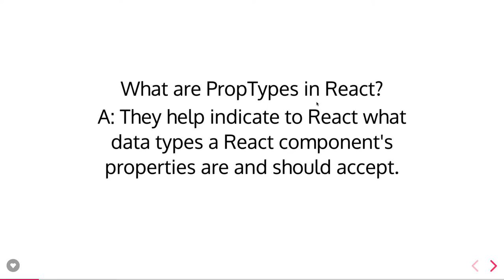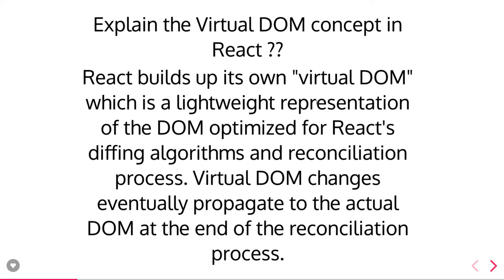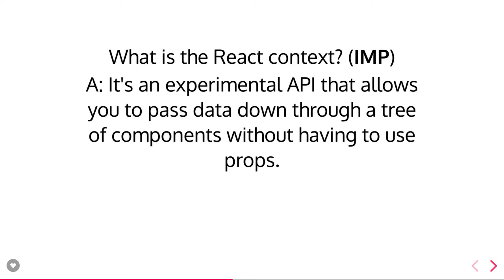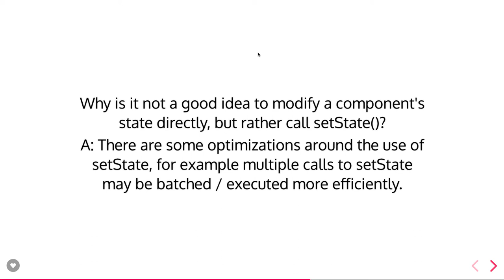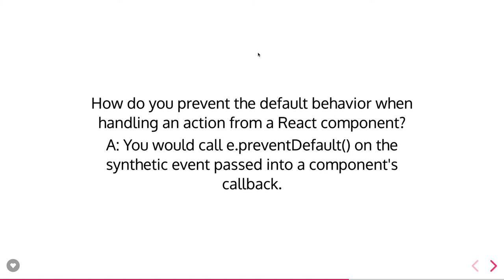React Interview Questions #08